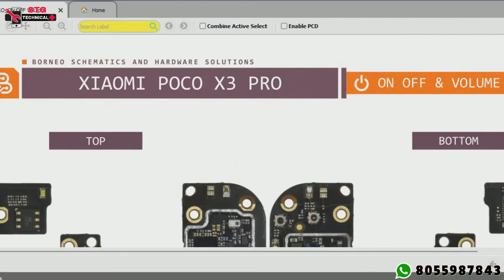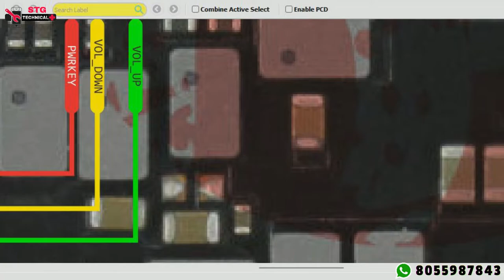poco X3 pro on off key value key solutions | poco X3 on off problem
poco X3 pro on off problem
poco X3 pro
poco X3 pro on off key
poco X3 pro switch off not working
poco x 3 power key
poco X3 power key not working
poco X3 power key solutions

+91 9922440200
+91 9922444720